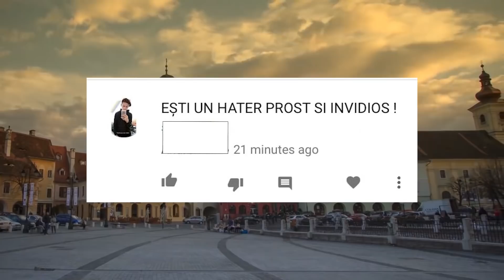Tot ce este bun la...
In clipul asta am incercat sa fac un fel de reverse content in care nu vorbesc despre Greseli in unele clipuri, ci vorbesc despre chestii mai pozitive in legatura cu 3 Stani : Sebastian Stan, Stan Lee, Marius Stan...
Cei de la Coca-Cola au venit cu initiativa asta odata cu campania HalfFull care isi propune sa vada jumatatea plina a sticlei si sa ii inspire pe oameni sa vada lucrurile pozitive din jurul lor.
E prima oara cand fac o colaborare de genul. Hope u enjoy!

Clipuri anterioare:
nu sunt greseli in Dorian Popa feat. SHIFT - HATZ
In niciun caz greseli in 5GANG – FOCURI
Greseli in Stricati o generatie
Greseli in 5GANG – DM feat. LINO GOLDEN
Greseli in LINO GOLDEN – PANAMERA
Greseli in Mimi – jingle ballin
Greseli in 5GANG – singuri acasa
Greseli in Theoxxh – Disstrack Vlad Munteanu
Greseli in Htb popular in highschool
Greseli in GTA in viata reala 2
Etc etc